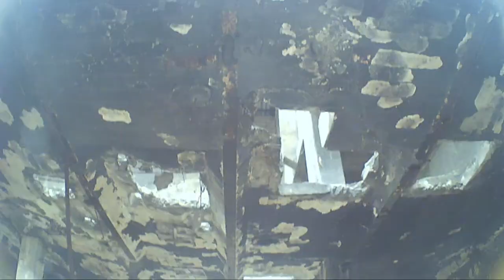Łazy-Stara Cementownia Exploring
Na filmie przedstawione ruiny starej cementowni strach wchodzić bo wszystko coraz bardziej się sypie :/